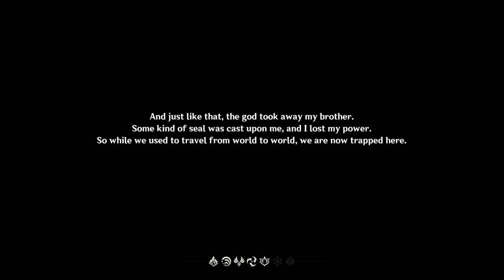prologue'd (genshin impact clip)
there will be more... in the future.